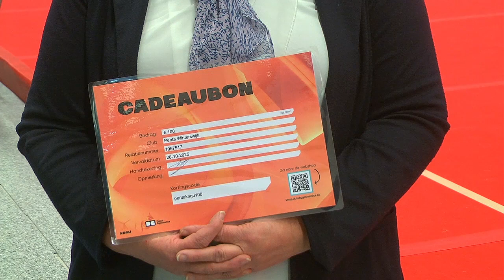Penta Winterswijk organiseerde turnwedstrijden | RTV Slingeland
Afgelopen zaterdag had Penta de organisatie van de turnwedstrijden Oost Gelderland in de turnhal van Winterswijk. Het talrijke aanwezige publiek heeft genoten van de goed verzorgde turn-onderdelen die met veel inzet en enthousiasme door de deelneemsters werden beoefend. Tevens kreeg Penta een cadeaubon aangeboden door de KNVG voor de organisatie en het leveren van de vele vrijwilligers, die de organisatie van deze turnwedstrijden mogelijk maakten.